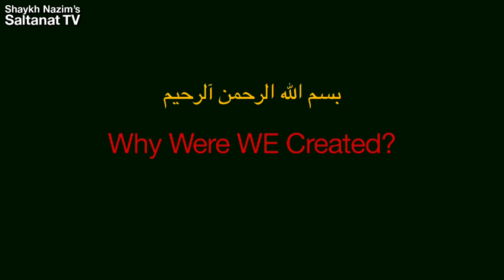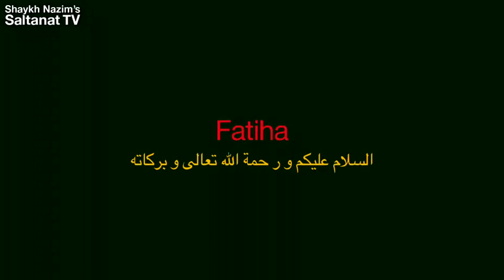Why Were We Created? - Neden Yaratıldık? - 07/05/2011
"Why Were We Created?" is the important question posed to the big group of murids coming from Glastonbury, Spain and other parts of the World.